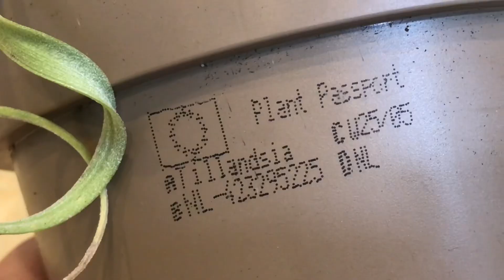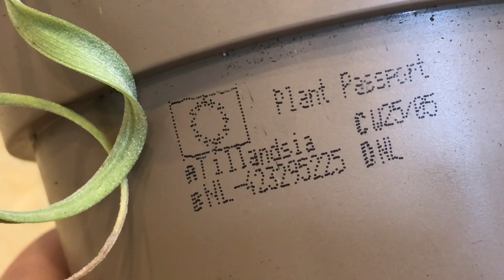Негадане придбання! Тілландсія в ґрунті! 12.04.23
Слава Украіні! Окрім орхідей є в мене ще одне захоплення! То рослини родини бромелій - тиландсіі атмосферні!
Неочікувано маю ще одну, яку придбала в українському квітковому магазині! Не задорого! Колись, дасть Бог, вона заквітне і буде індефікокавана! А зараз милуюсь формами рослини!